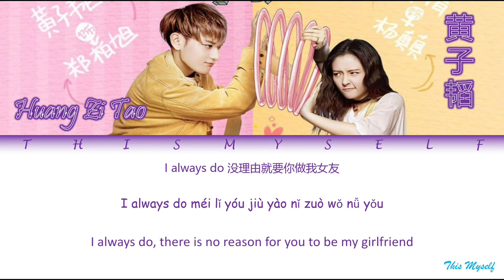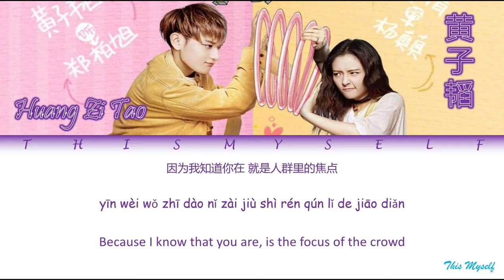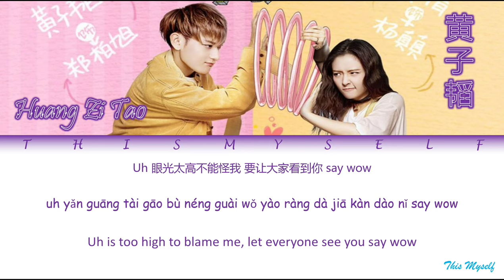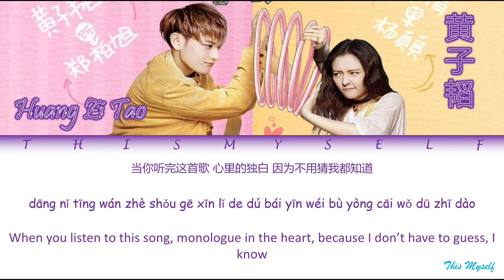Huang Zi Tao (黄子韬) - Beggar [The Brightest Star In The Sky (夜空中最闪亮的星) OST]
OPENING SONG